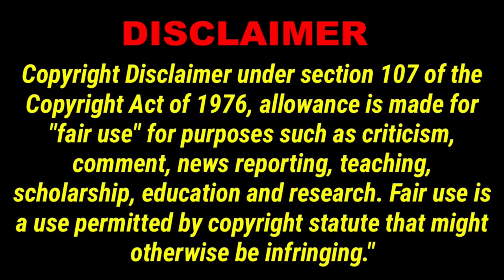Coates24 Gingers Have Souls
Gingers Have Souls Coates 9500